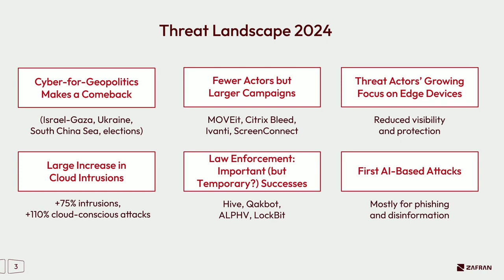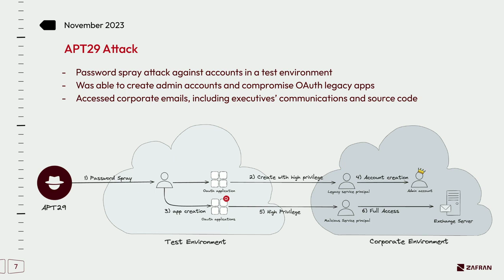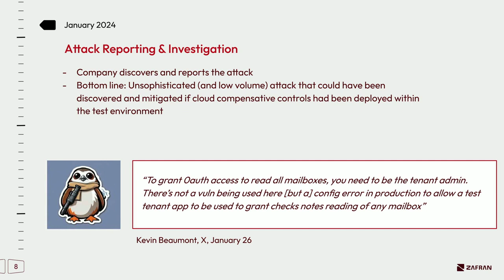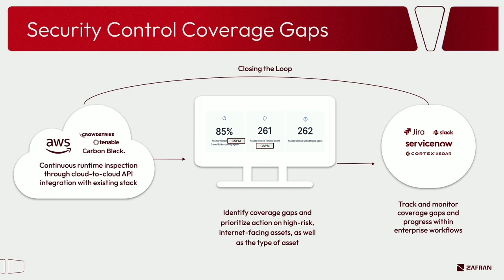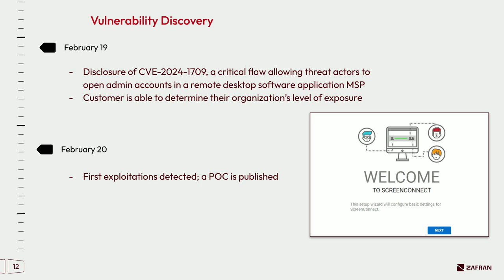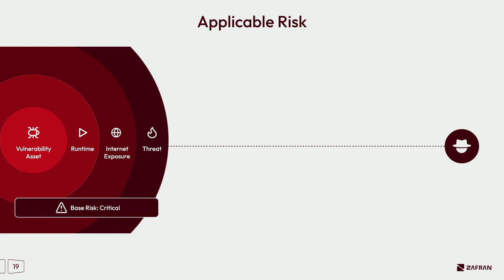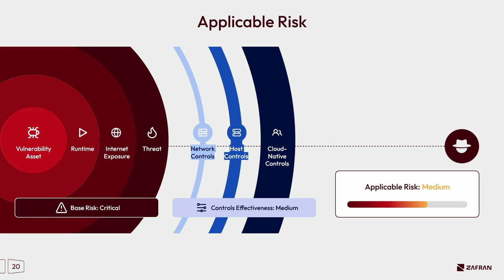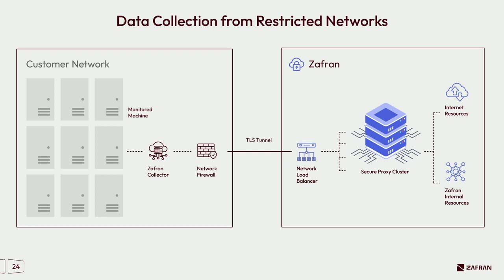AWS re:Inforce 2024 - Evolving from patch management to risk mitigation (TDR229-S)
The latest DBIR revealed vulnerability exploitation is three times higher in the last year, while the number of vulnerabilities has never been higher. It is often an extremely manual process to prioritize vulnerabilities and mitigate the risk of exploitation, involving multiple teams and tools. Organizations need a new model that goes beyond managing patch SLAs to focus on the real risk. In this lightning talk, explore the latest trends in how attackers are exploiting vulnerabilities, how factoring your existing security tools can focus your remediation efforts, and the opportunities you didn't know you had to improve your defenses.